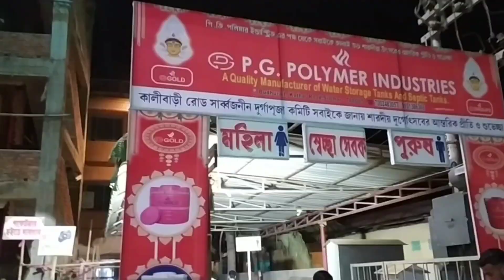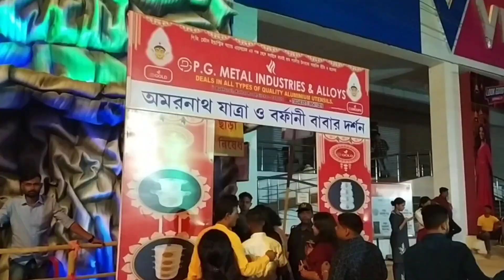Durga Pujo || Udharbond Kalibari Road || Victoria Memorial